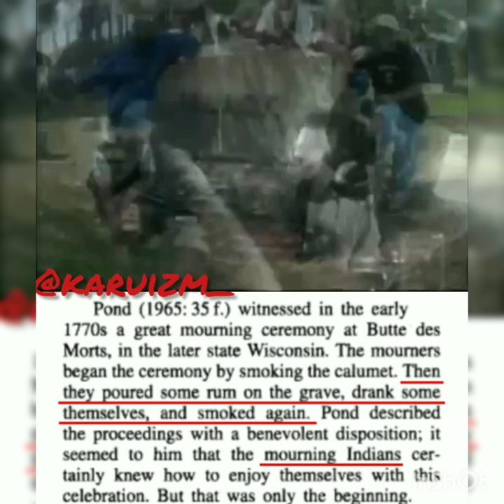Pouring out liquor for the dead (Indian Origins)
Pouring out liquor to honor the deceased is an age old Indian cultural rite. We've been doing this for many years just as we still do it today...